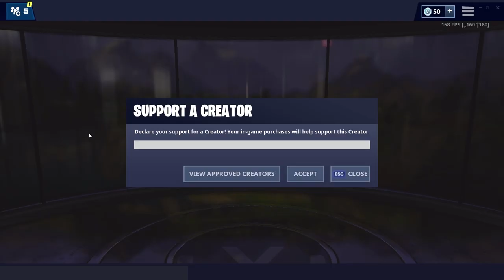The ONE CHEST (CHALLENGE) FORTNITE